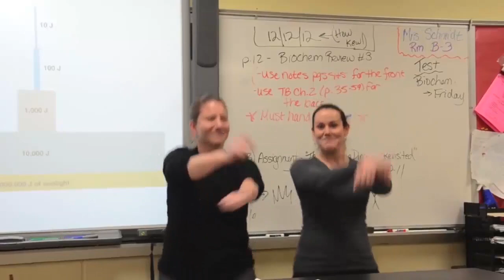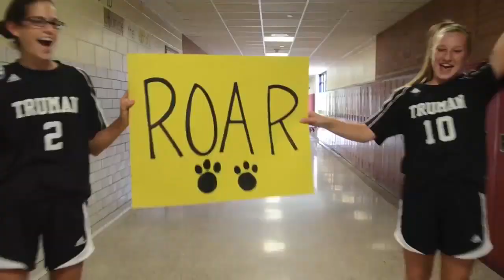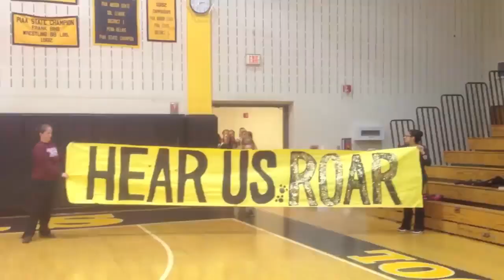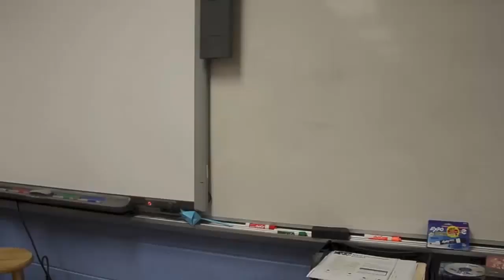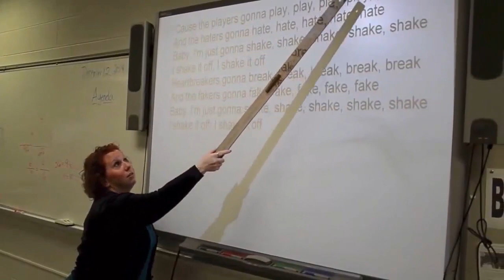2020 Truman Holiday Show Montage